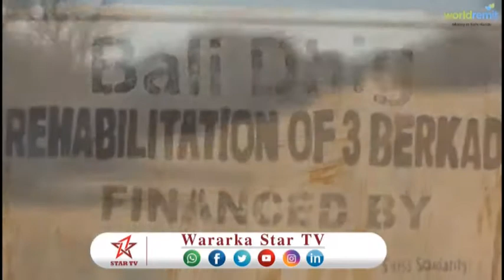DAAWO ABAAR XUN OO KA DILAACDAY DEGAANADA GOBOLKA TOGDHEER IYO XALADIHI UGU DANBEYAY